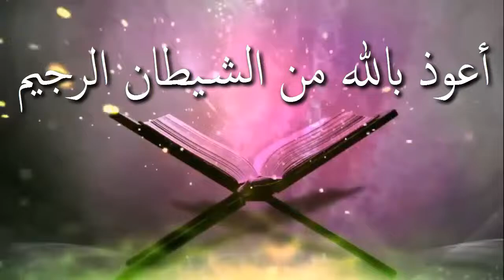বদ নজরের চিকিৎসা ᴴᴰ┇ইসমাঈল বিন আব্দুল গণী